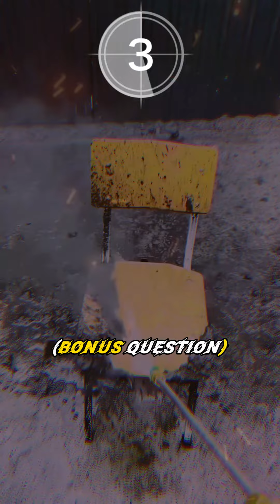Put A Finger Down 🔴Guess The Flag: European Country Flags Edition🔵 P1